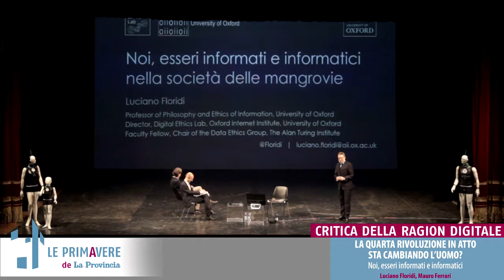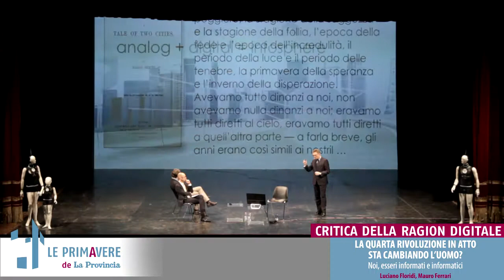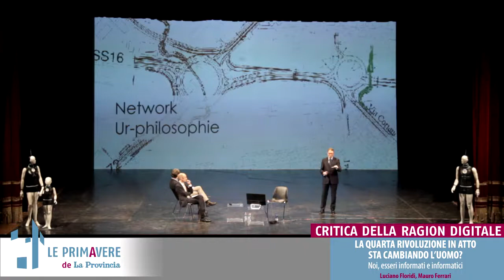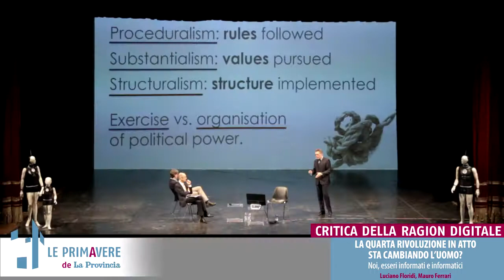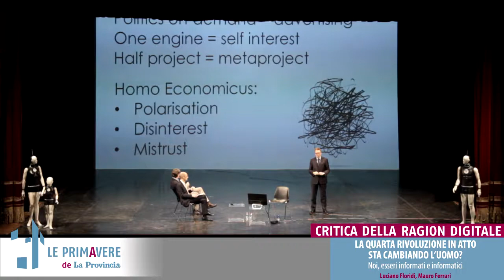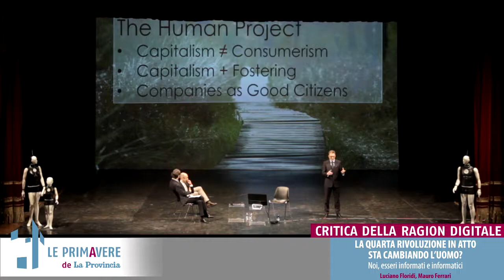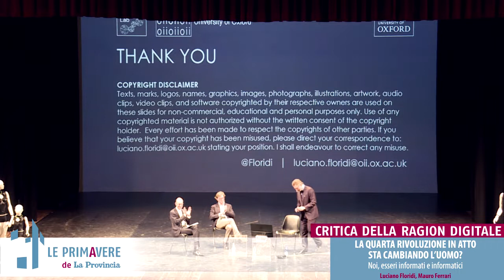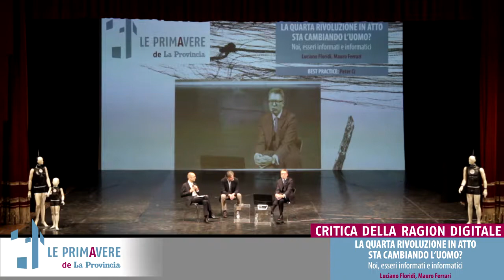Le primavere 2018 │ La quarta rivoluzione in atto sta cambiando l'uomo?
Noi, esseri informati e informatici
La rivoluzione dell’informazione è da tempo arrivata alle masse. L’impatto sociale, potente, radicale e destinato ad essere duraturo, è tale da mutare la concezione stessa dell’umano. Luciano Floridi, filosofo dell’Oxford Internet Institute e tra i massimi esperti della materia teorizza da anni la mutazione in atto. Secondo il suo pensiero siamo “inforg”, esseri viventi intesi come entità composte di informazione che abitano la infosfera, ecosistema vitale e sociale che, superando la divisione tra reale e virtuale, rende possibile la vita degli organismi informazionali, gli inforg, tutti noi. Nemmeno la ruota o il motore a scoppio avevano potuto compiere una tale rivoluzione: le tecnologie informatiche che costruiamo ci stanno mutando radicalmente.
Nel suo ultimo saggio si tenta la costruzione di una semantica nuova, di una “ontologia della connessione”, una riflessione sistematica in cui ci si interroga sul senso delle ICT e sui modi in cui sono diventate vere e proprie forze ambientali, antropologiche, sociali e interpretative. Inevitabile dunque che il passaggio da un mondo di relazioni personali, oggetti e carta a uno di bit rivoluzioni anche il nostro rapporto con la conoscenza e la cultura.